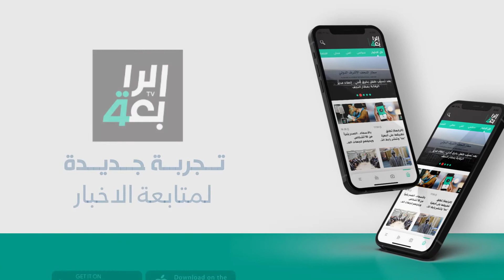البطالة تفرض نفسها على في ميسان.. طوابير الخريجين تصطف بالآلاف مقابل كثافة عددية في العمالة الأجنبية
البطالة تفرض نفسها على المشهد الميساني .. طوابير الخريجين تصطف بالآلاف مقابل كثافة عددية في العمالة الأجنبية